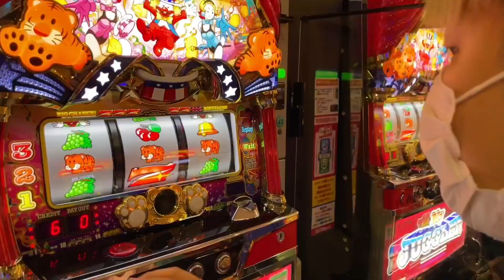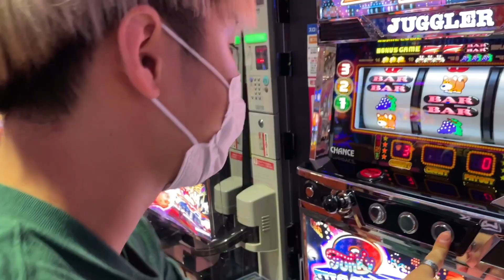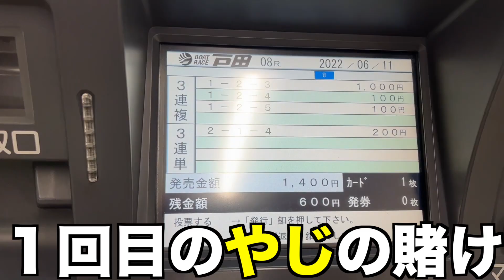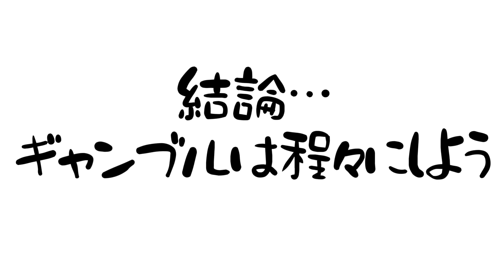【1万円企画】３人リレー形式で一万円増やしたら大金持ちになったww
【編集:さちゃ】　【カット:さちゃ、やじ】

今スクワッドはメンバーの何人かで編集のカットを分担しています。なので、スクワッドの編集の成長ぶりなども温かい目で見守ってくれると嬉しいです😌

tiktokのNG集や日常を載せてます！